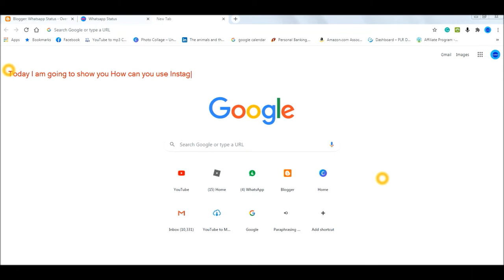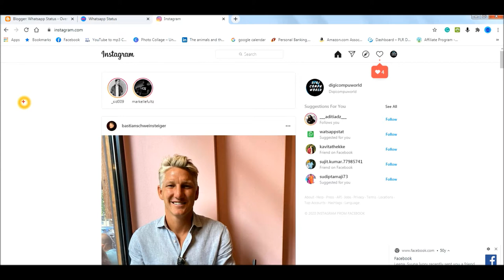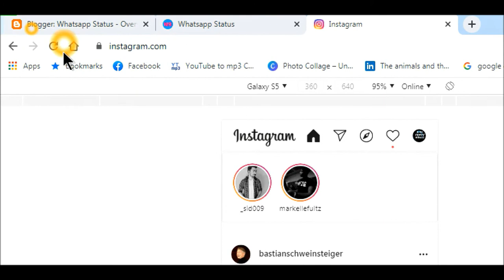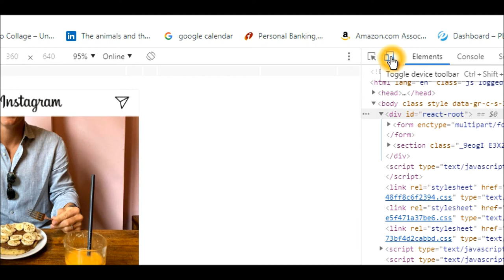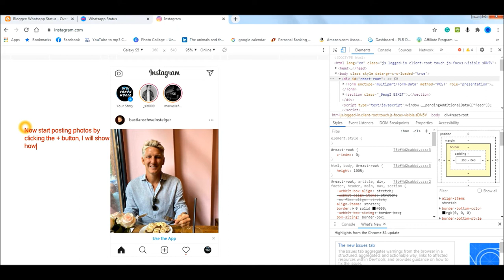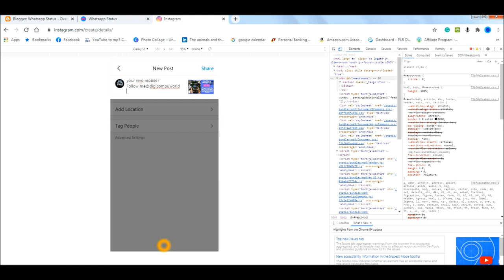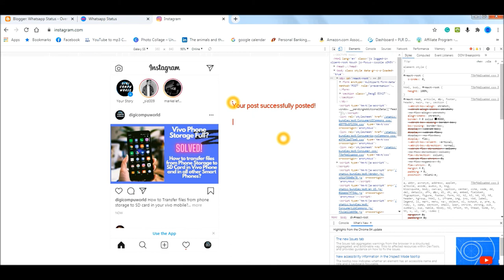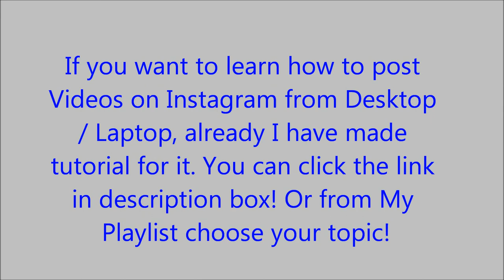How to use Instagram On Computer (Desk Top /Laptop) 2020?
How can You post photos on Instagram from your PC (Desktop/Laptop)?

We know Instagram is a mobile application. Some times we wish to upload some of our photos which we saved in our computer to Instagram. Think If you are able to use Instagram from your computer, how easy it will be for you. Here I explained a simple trick in detail for you in my video. Also, I showed you how to upload photos on Instagram from your computer.